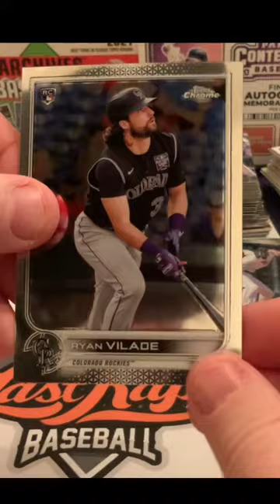2022 Topps Chrome Mega Box Pack Opening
2022 Topps Chrome has been out for a while, but we decided to pick up a couple of Mega Boxes and go hunting for Aaron Judge or Paul Goldschmidt.    I can't believe that we nailed a rookie auto in the box!  It was completely unexpected.    This pack was decent.  We like the chrome cards, and you will agree that they do stand out!     Chrome in some ways was underwhelming this year as most of the major rookies weren't found till the update!  Check out the product and let us know what you think!!